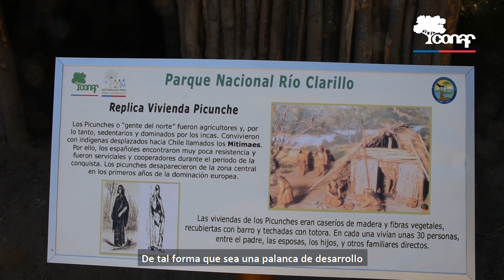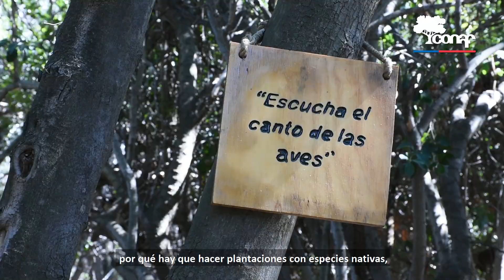Chile celebró Día Nacional de las y los Guardaparques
Reconociendo la gran labor en conservación de la biodiversidad, pero también en vinculación comunitaria, equidad de género y accesibilidad universal, la Corporación Nacional Forestal (CONAF) celebró este 30 de septiembre el Día Nacional de las y los Guardaparques.

La actividad central (hubo ceremonias de reconocimiento en todo el país) se efectuó en el Parque Nacional Río Clarillo, y en la oportunidad se conoció el nuevo sendero de accesibilidad universal con que contará esta área silvestre protegida de la localidad de Pirque, Región Metropolitana, el que está en su etapa final de construcción gracias al aporte de la Embajada de Canadá y la Cámara Chileno Canadiense de Comercio.